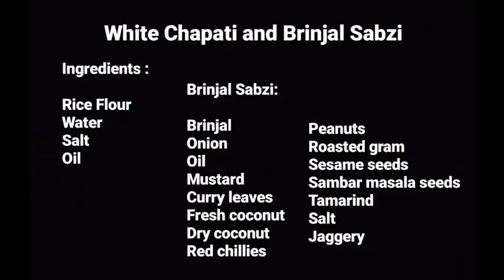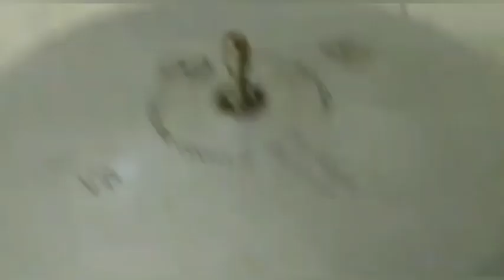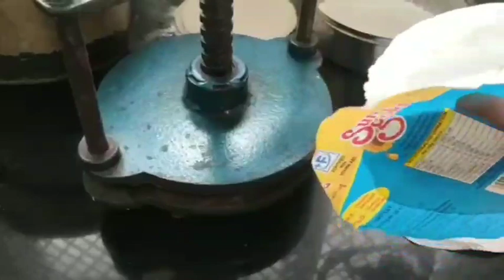ರಾಚಿನ ರೊಟ್ಟಿ,ಎಣ್ಣೆಗಾಯಿ ಪಲ್ಯ | White Chapati.. With Stuffed Brinjal Sabzi.. Easy and tasty...ROTTI-2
Ingredients:

Rice Flour
Water
Salt
Oil

Brinjal Sabzi:
Brinjal
Onion
Oil
Mustard
Curry leaves
Fresh coconut
Dry coconut
Red chillies
Peanuts
Roasted gram
Sesame seeds
Sambar masala seeds
Tamarind
Salt
Jaggery